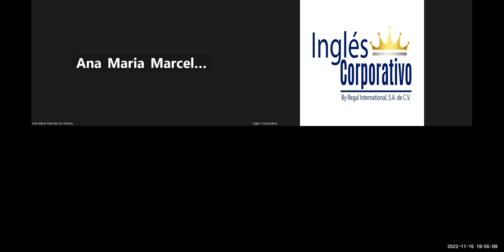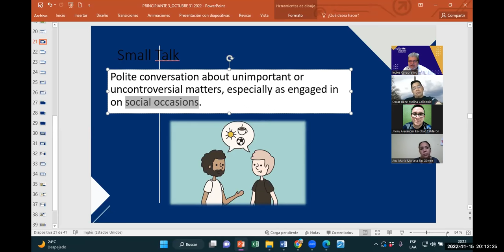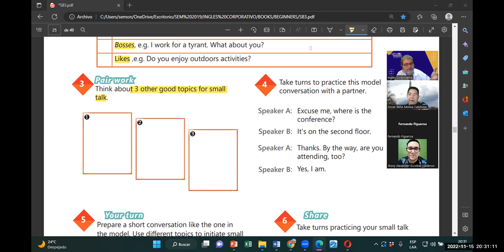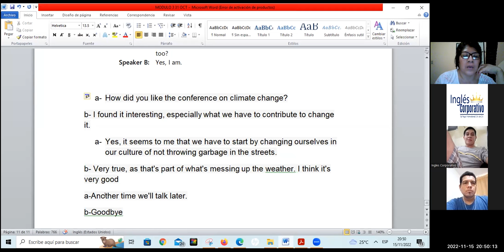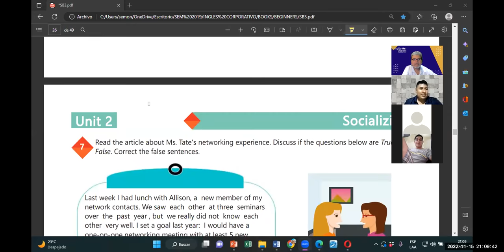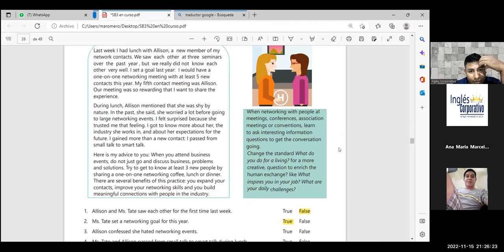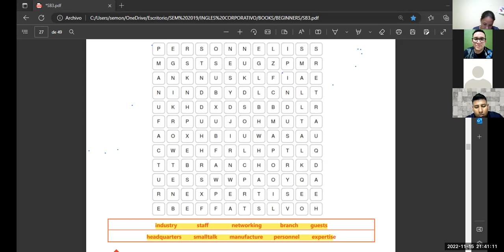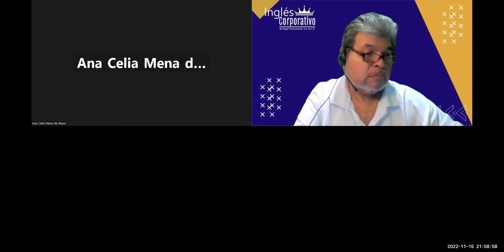Inglés Corporativo-15-11-2022-Videoconferencia #10 UNIT 2 REVIEW AND PRACTICE